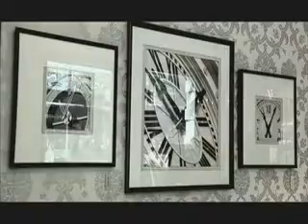Watch Farooq Kathwari CEO Ethan Allen Jammu Kashmir Dot TV Episodes Blip